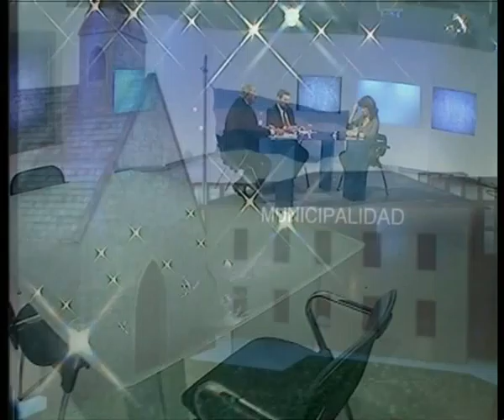Vilma Ripoll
Mov. Soc. de los Trabajadores - Parte 1